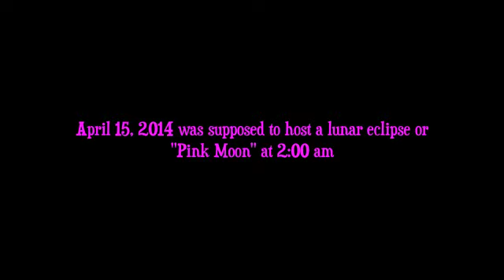Shorts! 5 Stages of Pinkness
This is a lie, i rarely hit acceptance
I am still ornery about this :(((